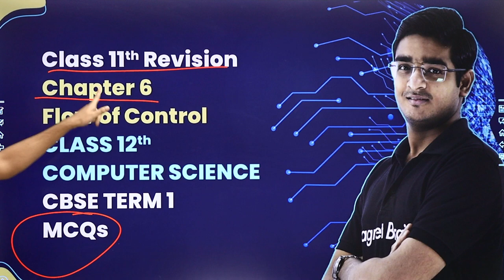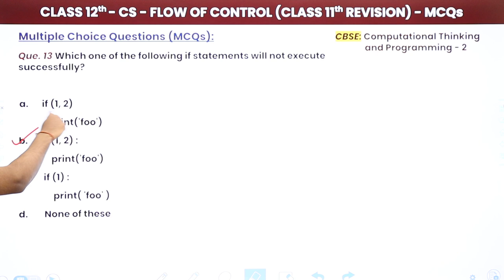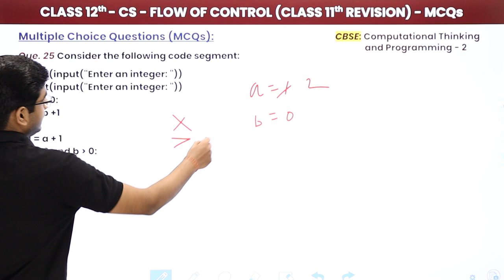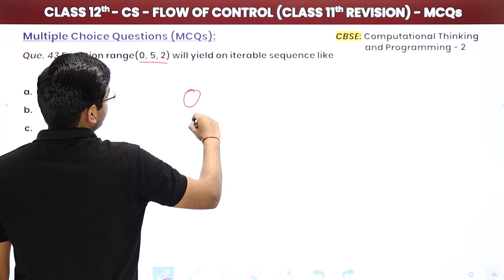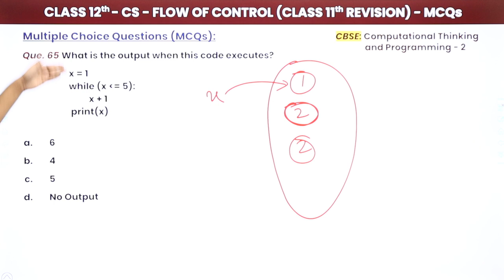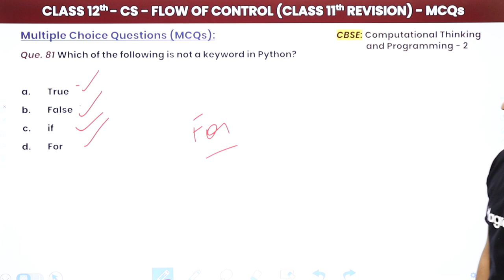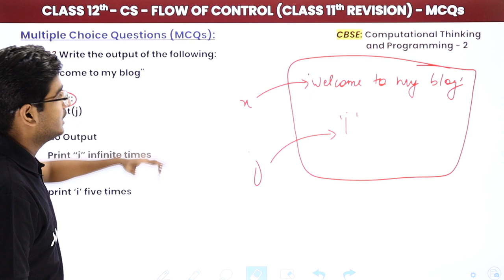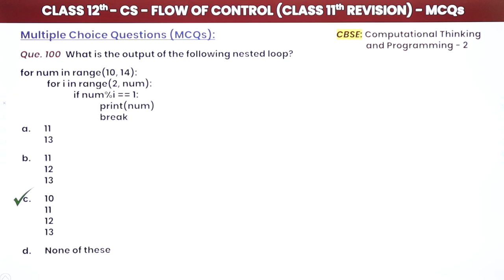Flow of Control - Multiple Choice Questions | Class 12 Computer Science Chapter 6 | CBSE 2024-25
✔️ Class: 12th
✔️ Subject: Computer Science
✔️ Chapter: Flow of Control (Chapter 6)
✔️ Topic Name: Flow of Control - Multiple Choice Questions
✔️ Topics Covered in This Video: This video covers the Multiple Choice Questions of Chapter 6 Flow of Control. Learn from Vardan Sir our qualified educator, as she takes you through a detailed one-shot revision of this important chapter. Tune into this insightful video and ace your next assessment with confidence!
0:00 Introduction
1:44 Multiple Choice Questions (1 to 10)
22:30 Multiple Choice Questions (11 to 20)
41:19 Multiple Choice Questions (21 to 30)
59:47 Multiple Choice Questions (31 to 40)
1:12:51 Multiple Choice Questions (41 to 50)
1:24:28 Multiple Choice Questions (51 to 60)
1:34:17 Multiple Choice Questions (61 to 70)
1:52:52 Multiple Choice Questions (71 to 80)
2:06:00 Multiple Choice Questions (81 to 90)
2:23:37 Multiple Choice Questions (91 to 100)

mcq questions for class 12 computer science (python)
mcq questions for class 12 computer science (python chapter wise) pdf
class 12 computer science mcq term 1
mcq for class 12 computer science pdf
important questions for class 12 computer science (python chapter wise
cbse class 12 computer science (python chapter wise questions and answers)
class 12 computer science chapter wise questions
cbse class 12 computer science chapter wise questions and answers